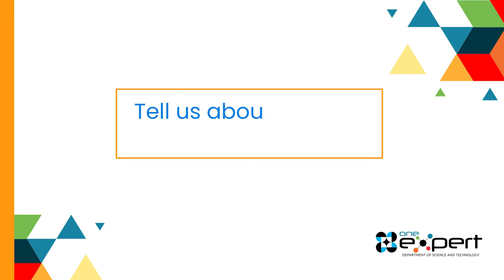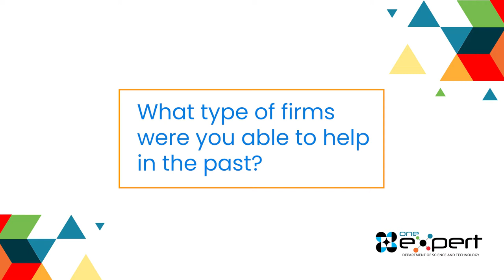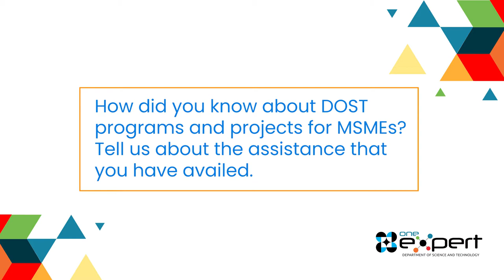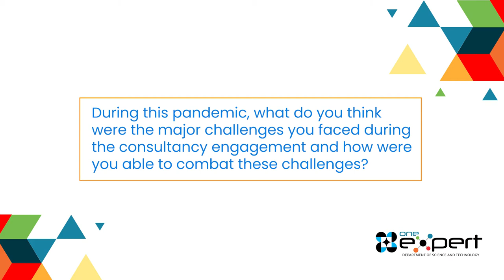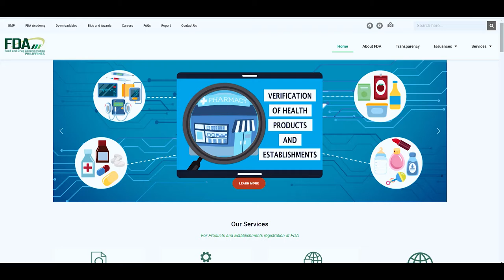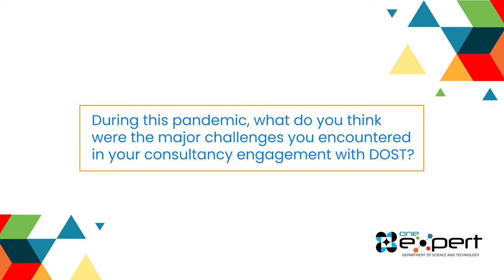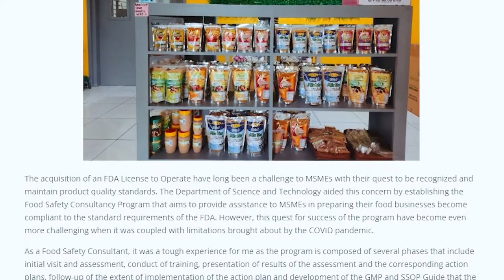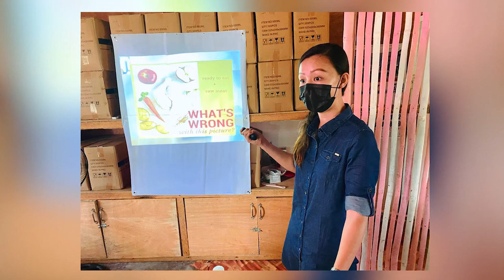DOST assists G&G Foods acquire FDA LTO | 1E Conversations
DOST provides S&T assistance to G&G Foods through Food Safety consultancy. In this segment of 1E Conversations, Food Safety consultant Ms. Irene Betalas and Ms. Irene Gatungay from G&G Foods shares their experience in acquiring a License to Operate (LTO) from the Food and Drug Administration (FDA) during the pandemic.